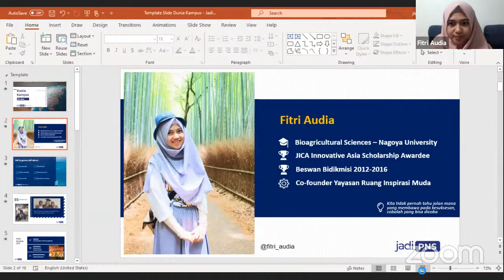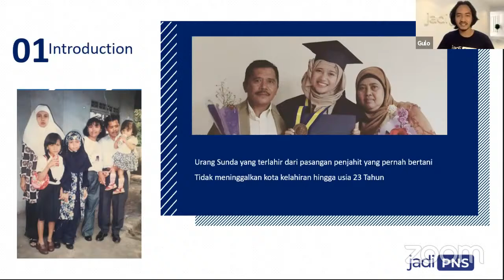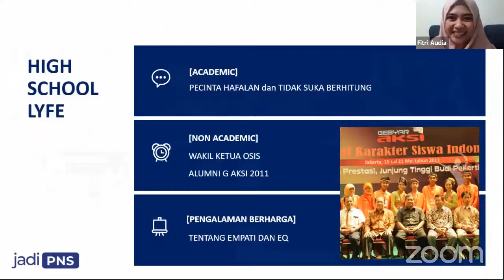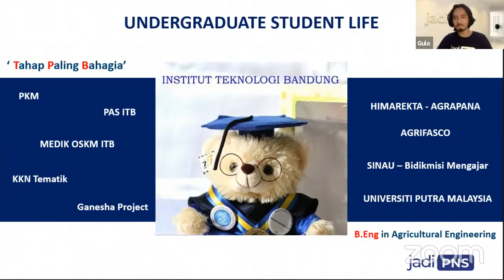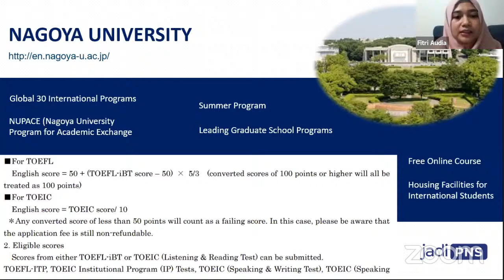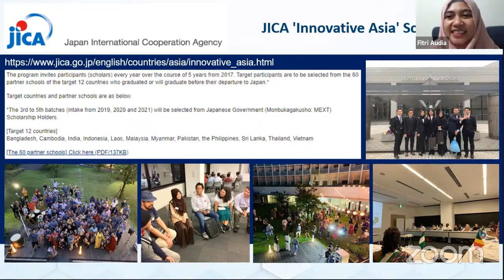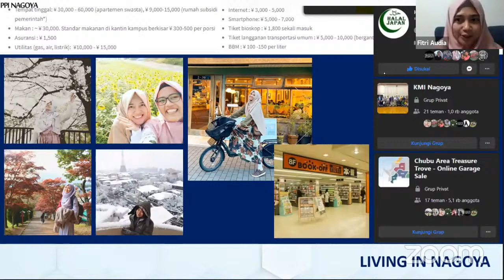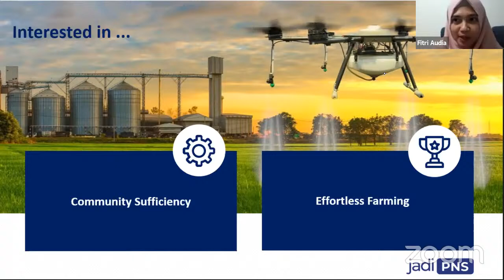Cara diterima kuliah dan beasiswa di Jepang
Speaker:
Fitri Audia
Master Student in Bioagricultural Sciences
Nagoya University, Japan